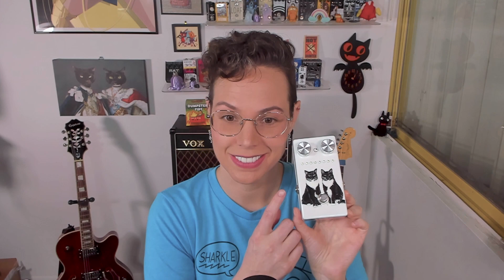BIG EAR pedals ALBIE Effects Pedal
Welcome to Pedal Playhouse! This is an Animated effects pedal demo featuring BIG EAR pedal's ALBIE! The ALBIE is an ambient modulator featuring eight settings specifically built and curated to cover the jangly, shimmering, modulated sounds associated with the New Wave & Post Punk music of the ‘70s & ‘80s. So Join Joan as she explores the functionality with the most unlikely character to date as they both try to explain and explore the potential of the ALBIE’s effects together.

Lastly the House Band uses the ABLIE in their effects chains on 3 of their Pedalboards! The Cover the House Band plays is a modified cover version of the song “Under the Milky Way” by The Church. Also a Video Game character from Night in the Woods, Mae Borrowski is their bassist!

This channel is a One person operation, all the graphics, animation, and video editing is done by Joan of Heart.

Joan of Heart's Pedal Playhouse "Clean Tone" T-Shirts

I am also a Coffee addict as thats what fuels the making of all these videos I create! so if you'd like to buy me a cup of dark abyss I appreciate it!

Pedal Playhouse also has a Discord!

I am not a monetized channel. Please consider using my links for your shopping also in those categories and specifically if you would like to buy the same gear I use. Thank you so much!

GEAR I OWN OR USE ON MY CHANNEL

00:00 - Intro
4:11 - What is the ALBIE Pedal and What does it do?
6:39 - How the ALBIE Pedal Works
7:33 - Riff Loop of ALBIE Effects
14:36 - What are Neil Modes and Ultra Neil Modes
17:31 - How Neil modes and Ultra Neil modes work
19:03 - Ultra Neil Modes Loop Examples
25:14 - House Band Cover of "Under the Milky way" by The Church